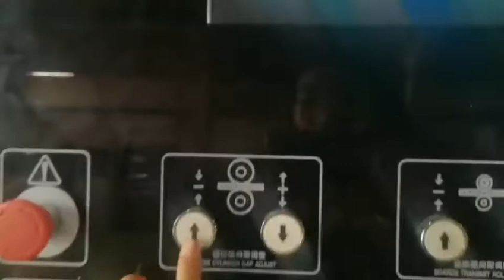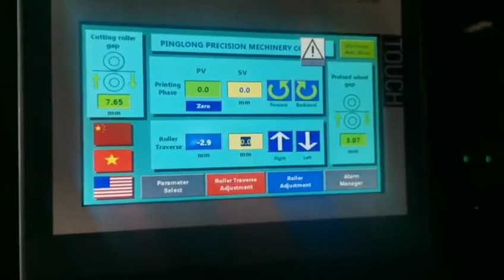AUTOMATIC FLEXO PRINTER DIE CUTTER UNIT SETTING SKILLS,AUTOMATIC ROTART DIE CUTTER SETTING-DANIEL FU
HIGH SPEED FLEXO PRINTER SLOTTER DIE CUTTER.
CHINESE TOP QUALITY MANUFACTURE SUPPLIER.
FLEXO PRINTER SLOTTER DIE CUTTER INLINE CASE MAKER.
FULLY COMPUTERIZED FLEXO PRITNER.
CARTON BOX MAKING MACHINE.